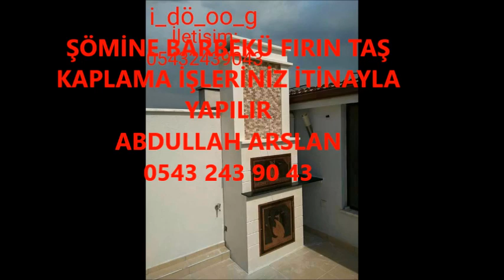ŞANLIURFA ŞÖMİNE BARBEKÜ FIRIN İŞLERİNİZ İTİNA İLE YAPILIR İLETİŞİM ABDULLAH ARSLAN 0543 243 90 43